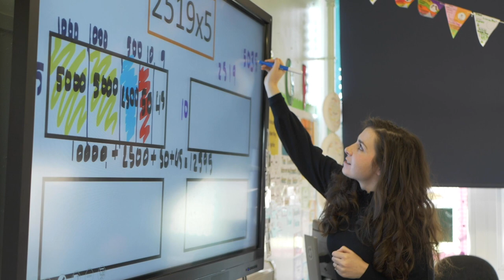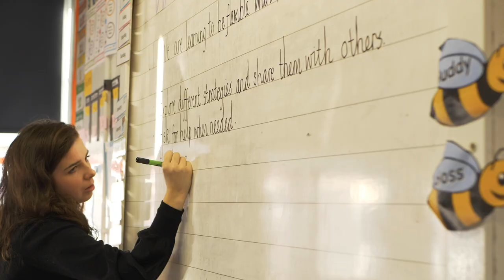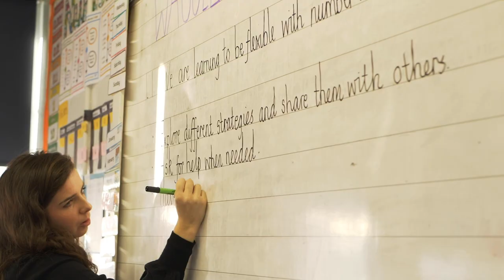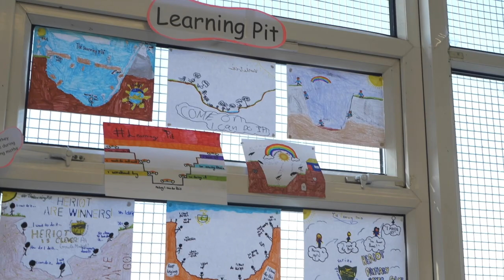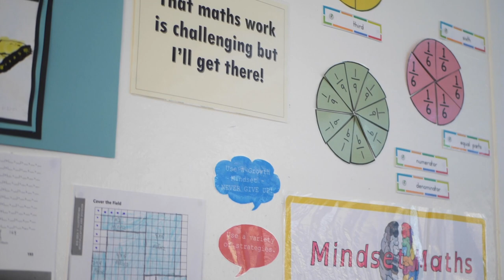Winning Scotland Foundation Mindset Mathematics Partnerships 191125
Mindset Mathematics partnerships with Renfrewshire Council (Heriot Primary School) and North Lanarkshire Council (St Bernadette's Primary School).